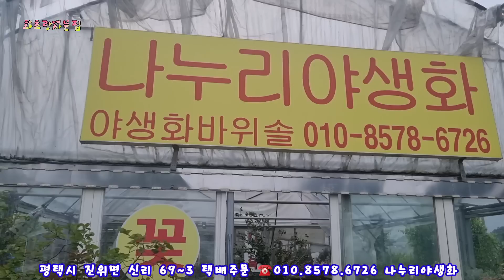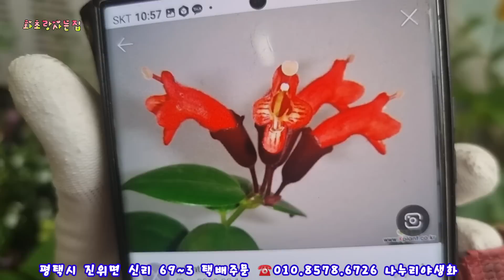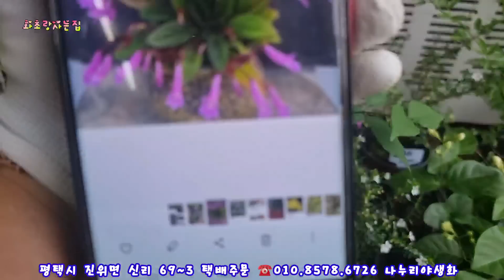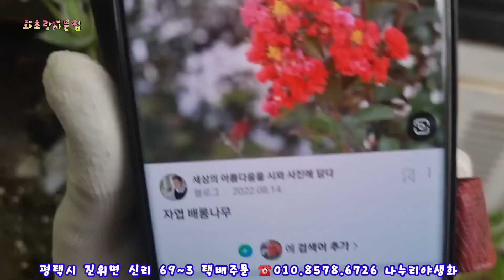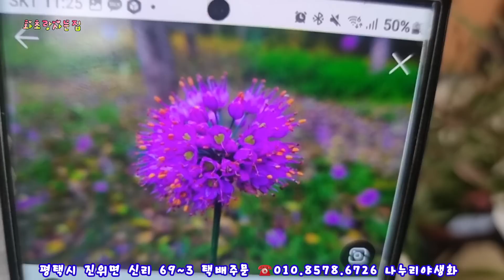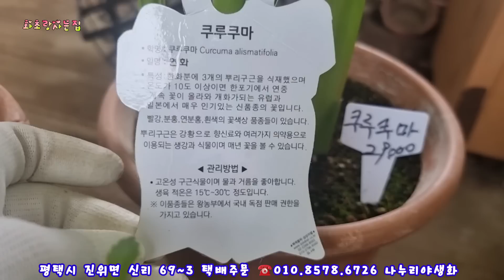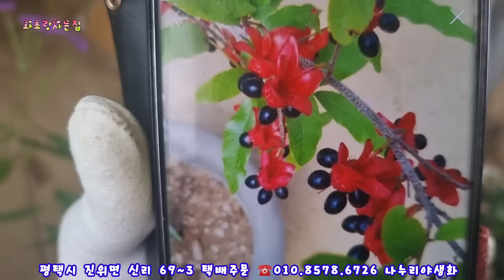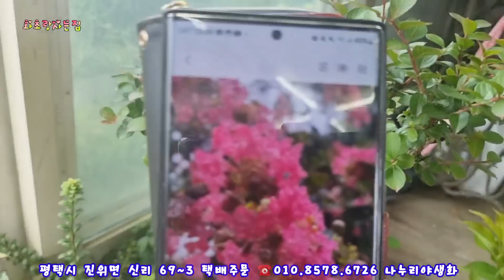나누리야생화 그침없는장맛비#설악초#분홍능소화#노랑샤프란#히말라야등불#분홍백화등#쿠르쿠마#무늬마취목#동설목#몽키트리#한라산비장이#물토란#사계병꽃#미니추명국#무늬하비스커스